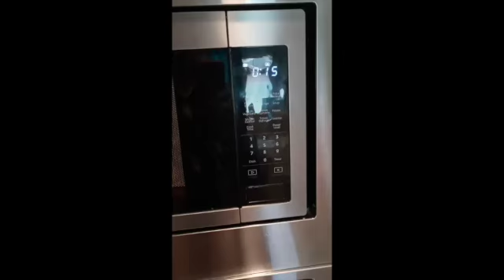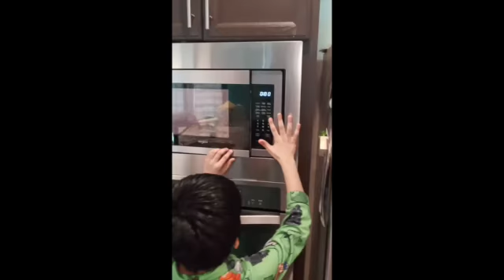MothersDay2021 SD 480p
Its mothers day 2021 and Rafay and Raniya want to help out with chores. Happy Mothers Day!!